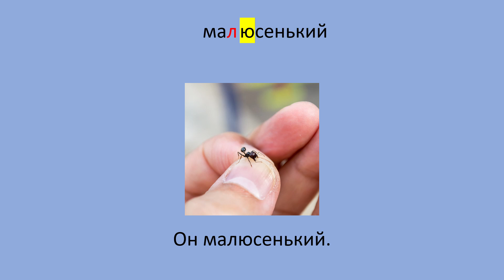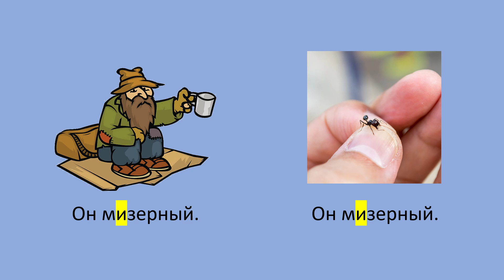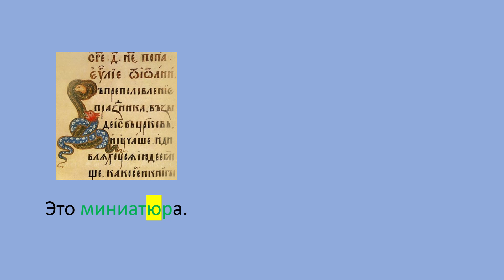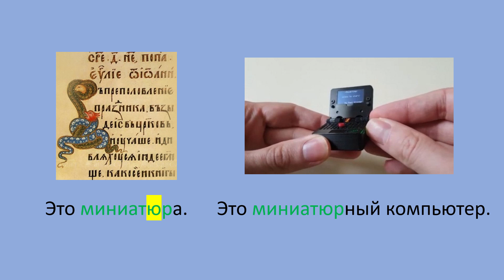Russian language: Small